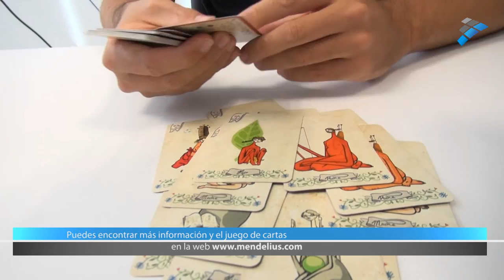Un juego de cartas que explica las leyes de Mendel.... ¡sin apostar guisantes!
Rafael Navajas Pérez, investigador Ramón y Cajal del departamento de Genética de la Universidad de Granada, ha desarrollado un juego de cartas, una mezcla entre el continental y el tradicional juego de las familias, que explica la genética según las leyes de Mendel.

Se trata de una baraja de cartas educativas que, bajo el nombre de Mendelius, tiene como objetivo el aprendizaje de la genética mendeliana a través del juego. Cristina Aznarte, profesora de Secundaria en el área de ciencias y miembro del equipo de Mendelius, coordina este apartado.

Cada baraja contiene tres familias compuestas de abuelos, padres e hijos, cuya única diferencia es el color de la piel. Mendelius consiste en realizar diferentes combinaciones de cartas antes que el resto de jugadores. En este caso, las siete rondas o combinaciones de cartas son cruzamientos entre los individuos de las familias, a través de los cuales se van desentrañando las leyes que controlan la herencia.

El juego es completamente gratuito, y está disponible en la página web Existe una edición de lujo, a un precio de 10 euros, que se puede adquirir a través de la misma web.